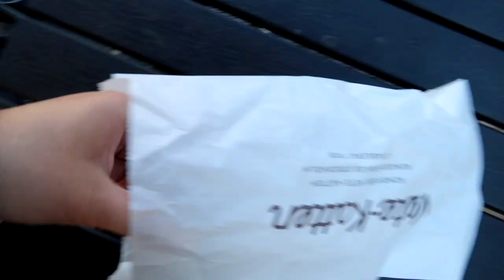Stockholm Archipelago Boat Tour | Stockholm with Sandra Day 5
Even though that was my last day in Stockholm, it was my favourite day of the trip! We took a boat tour around the Stockholm archipelago and I fell in love with the place straight away. I wouldn't mind spending my summers there!

Sign up to my newsletter to keep up to date with my videos as well as blog posts

My freelance business (social media consulting, social media management, copywriting, blogger outreach & translating)